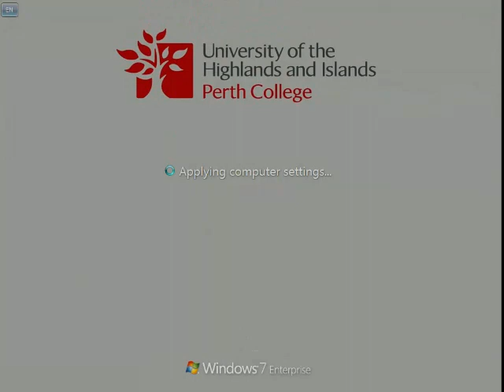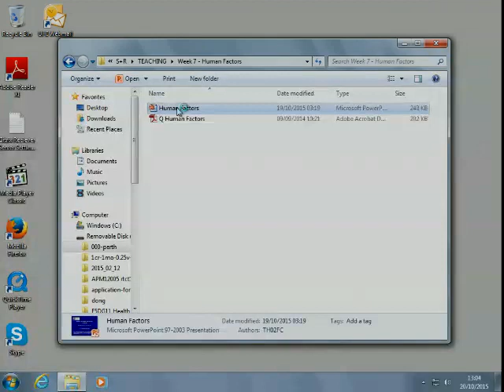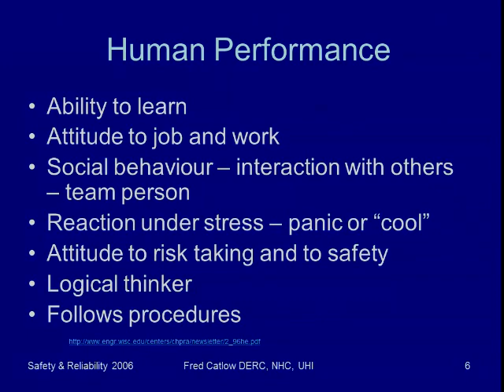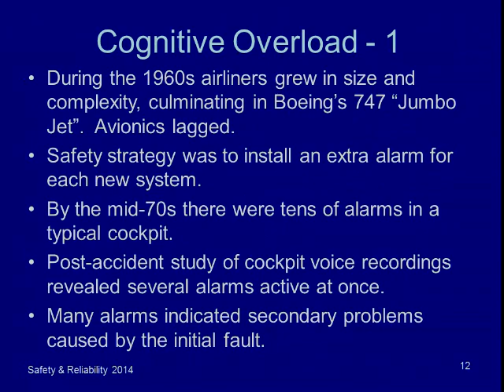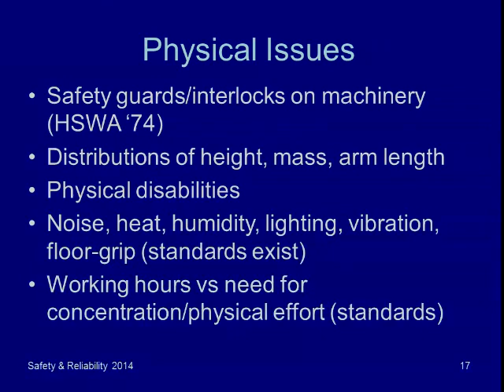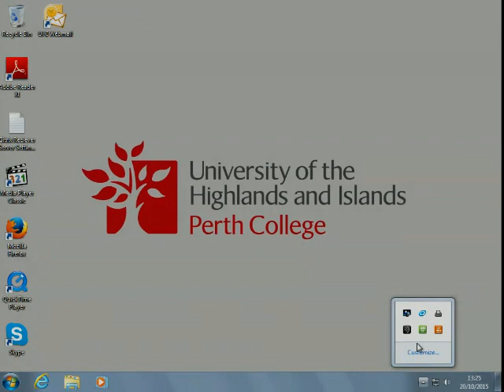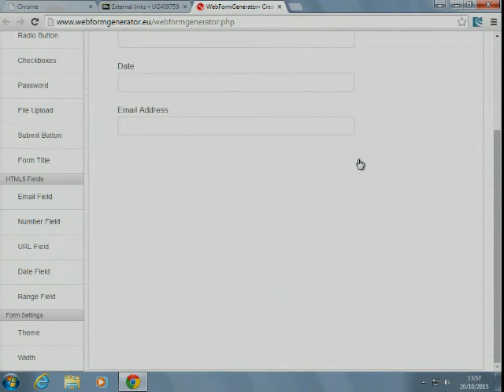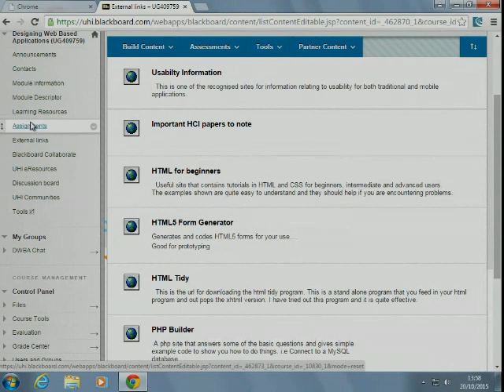Safety & Reliability EngineeringWeek6